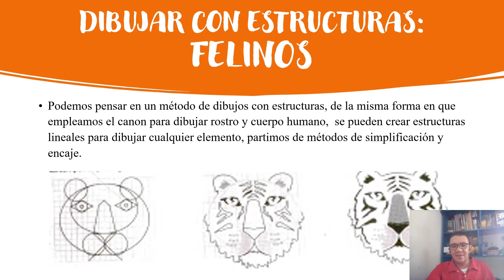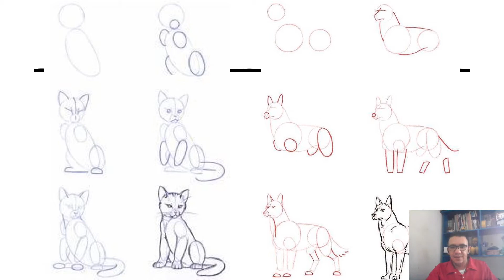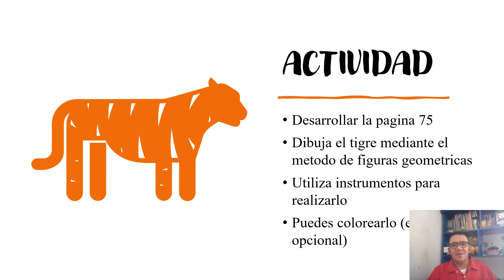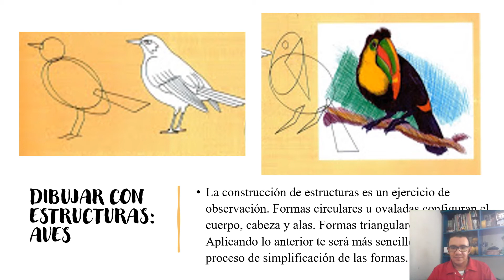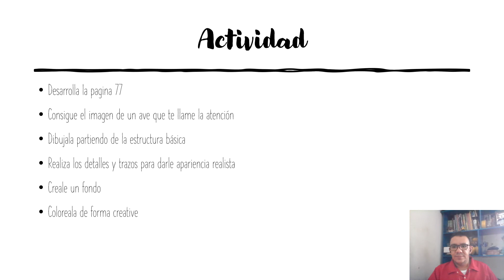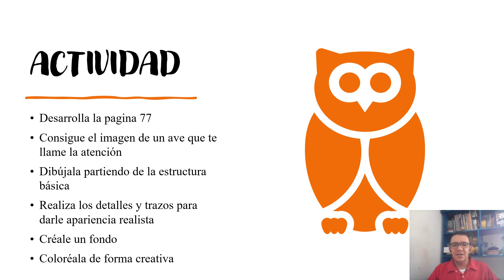Mundo grafico, semana 4, grado octavo